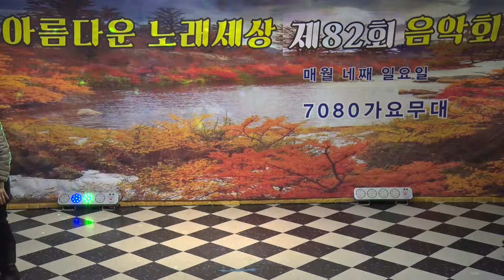서정화 사랑아 "아름다운 노래세상" 제 82 회 음악회/2017. 11. 26 / 7080 가요무대 / kt tv 협찬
이 비디오 정보: 서정화 사랑아